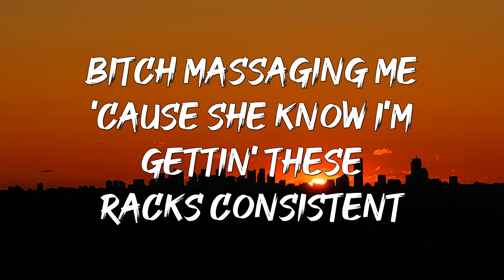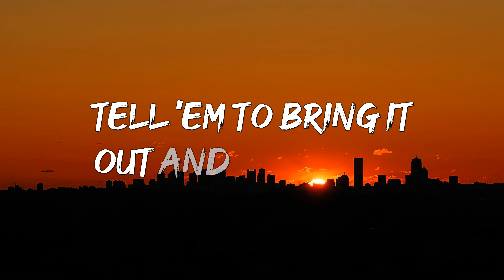FUTURE - MASSAGING ME ( LYRICS )